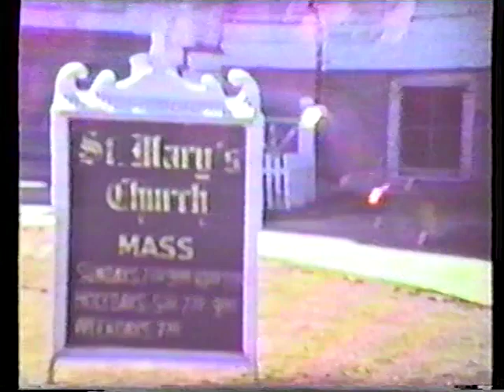DESMOND Family Footage Grandpa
WILL FILL IN